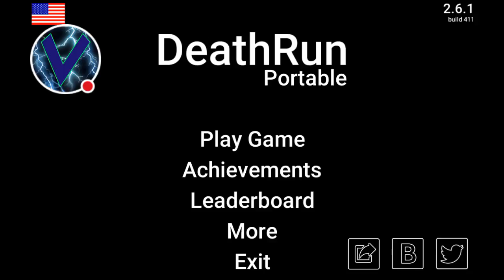I Will Survive!!!! l DeathRun Portable #4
I Will Survive In Death Run Portable!!

Hey Guys This Is Vulcan Gamer!! I Play Games!! I Had A Old Channel Called awesomeman35710 Now Its Called Richard Forester!! I Play Games Like (Granny, Angry Birds, Minecraft, ROBLOX, Pixel Gun 3D) And More!! Bye!!